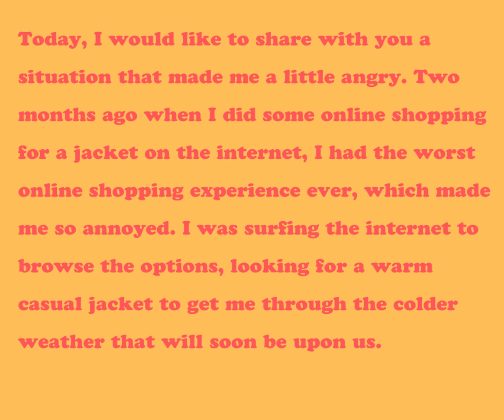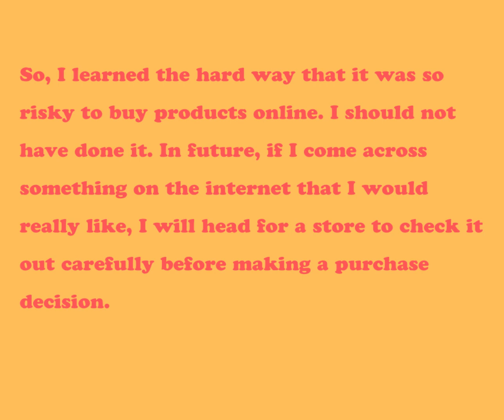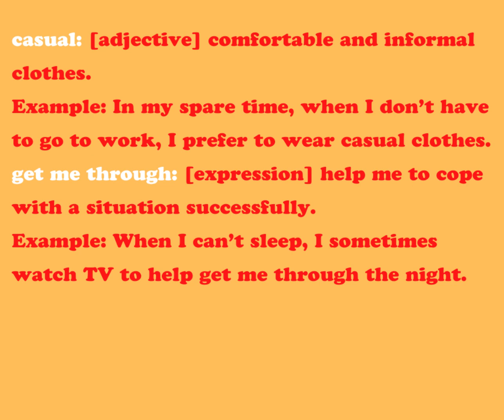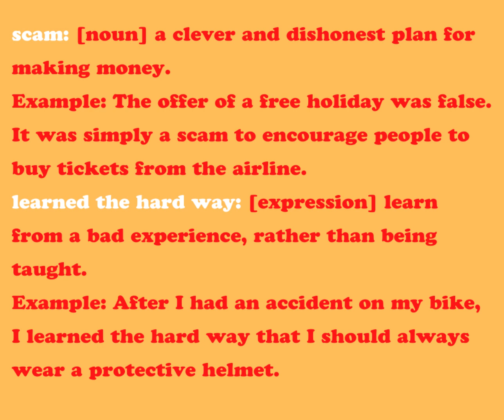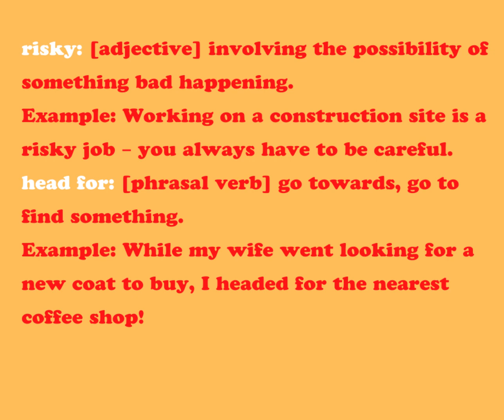Describe a situation that made you a little angry.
IELTS speaking tips, information, advice, model answers and topics to help you prepare successfully for your IELTS speaking test.